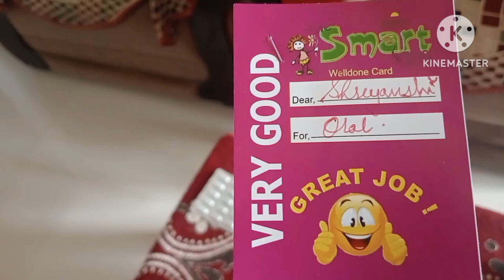ଅଣ୍ଡା omlet ଆଉ ଆଳୁ ର ନୁଆ style ର ତରକାରୀ/ market visit/sambalpuri vlog